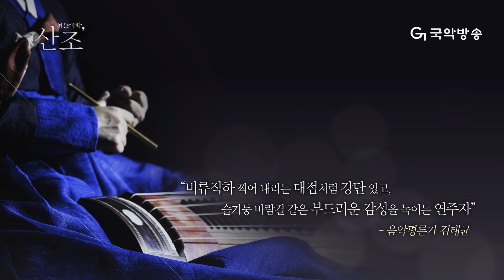[허튼가락, 산조] 오경자 - 신쾌동류 거문고산조(Geomungo Sanjo)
신쾌동류 거문고산조
(거문고: 오경자, 장단: 조한민)

민속기악곡의 백미, 전통기악곡의 꽃이라고 불리는 ‘산조’를 TV를 통해
악기별・유파별로 다양하게 보고 듣고 느낄 수 있는 프로그램

 *연주자의 출연료는 코로나19로 어려움을 겪는 젊은 국악인들에게 전달됐습니다.